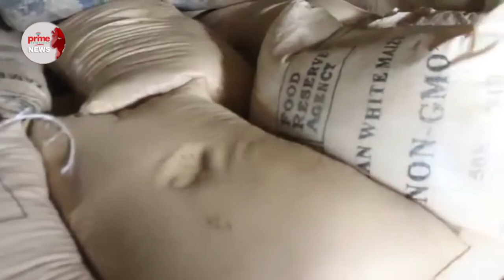ZAMBIAN GOVERMENT REPONDS TO HUNGER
A reactive government of the republic of Zambia distributes relief food to families in LUMEZI District, eastern part of southern African country  following a news report on people surviving on mangoes in a country whose staple food is maize.